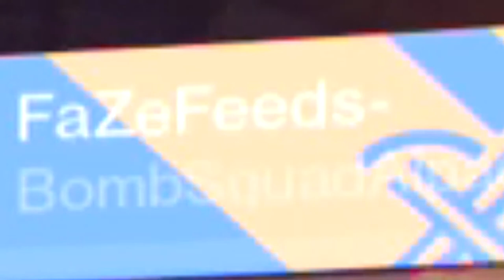THE BEAST is BACK! Tlaloc Exotic Scout Rifle!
So right before Destiny 2 Beta comes out I decided to crack back open the Tlaloc its a beast Scout!

feel free to add me on playstation :) "ALIENESTINY"